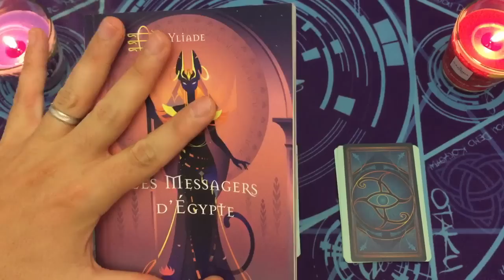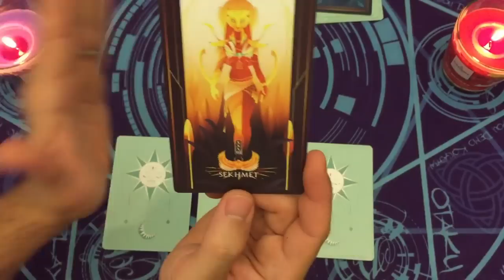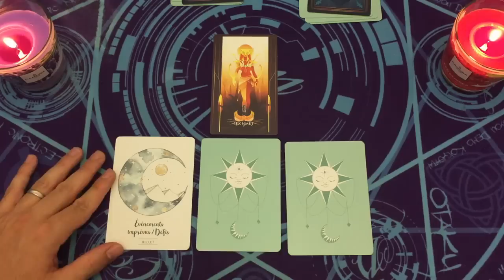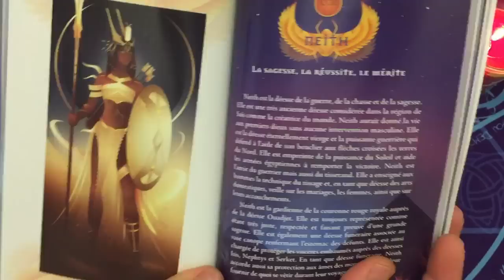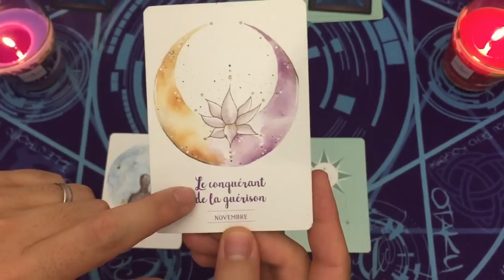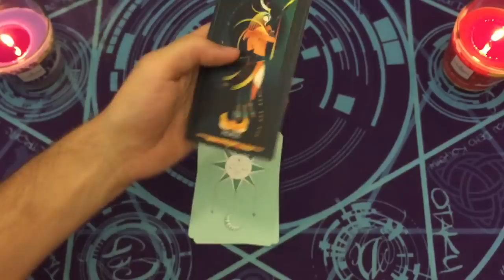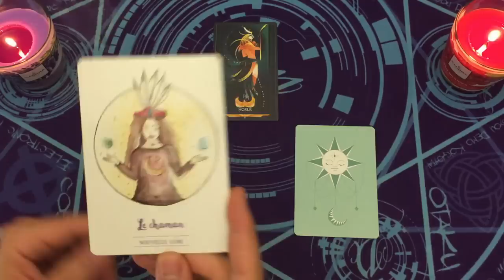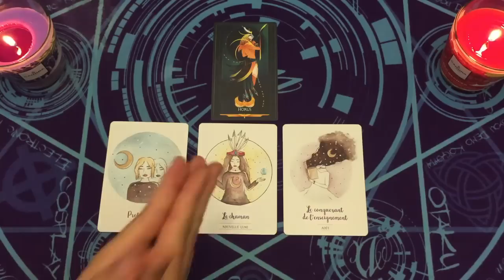TON GUIDE SPIRITUEL 🧙‍♂️ CHOISIS UNE CARTE ✨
⏰ TIMINGS de la vidéo:
choix 1 = 06:06
choix 2 = 21:11
choix 3 = 38:40

⭐️Jeux Tarots/Oracles utilisés dans la vidéo:
les messagers d'egypte
oracle mission de vie